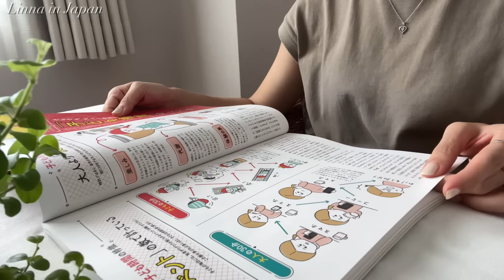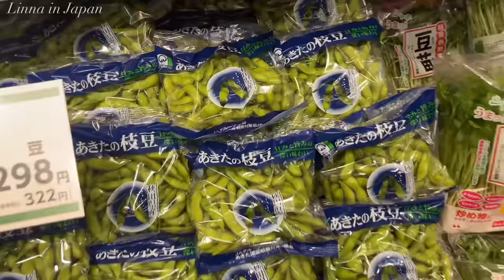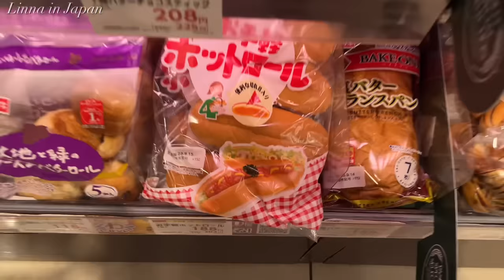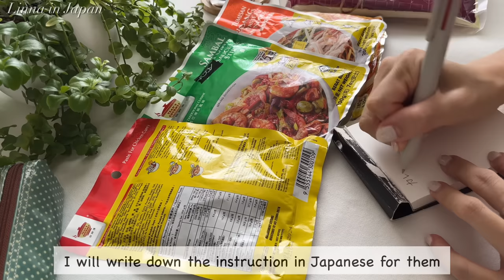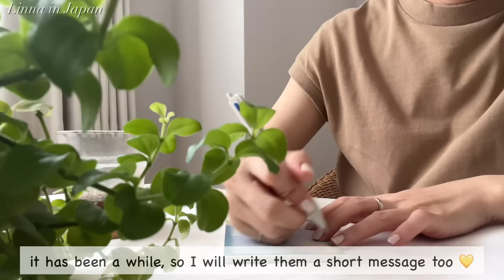things I want to do before summer ends | coffee jelly drink, summer festival dinner...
🌻Chapters🌻
00:00 intro
00:55 make coffee jelly and Malaysia curry
07:13 grocery shopping
09:40 send a parcel
11:41 grocery shopping
13:56 lunch
15:32 make dinner

Favorite Gadgets
🌼STAUB Braiser
🌼Iwachu Nanbu Tetsubin
🌼Iwachu omelet frying pan
🌼Staub cocotte
🌼my electrical pot
🌼my toasted sandwich maker: Bruno
🌼my coffee machine: Nespresso Latissima One
🌼my knife: Global Knife
🌼my cutting board: Epicurean
🌼my spam musubi maker
🌼my square glass container: Iwaki
🌼my rice ball maker

🌻Highlights Vlogs😘
(what you need for Japanese cooking)

With love,
Linna